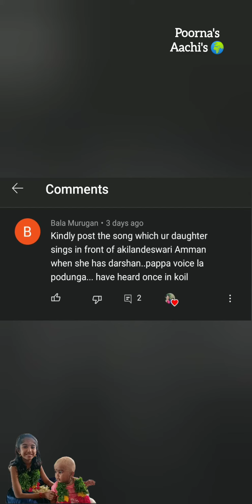Enna kavi padinal || Devotional song by Poorna